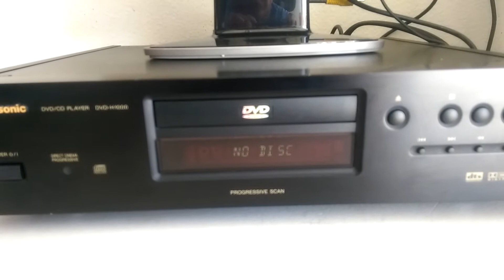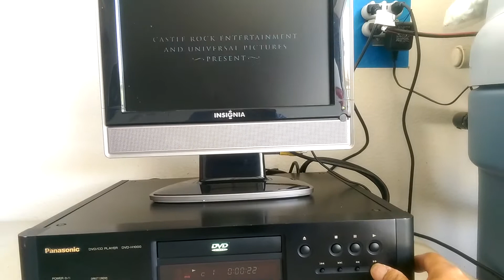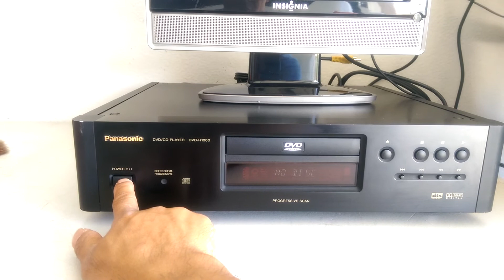Panasonic DVD-H1000 DVD/CD Player